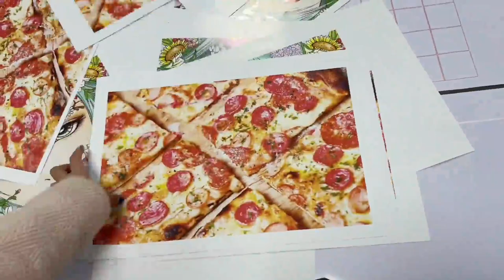Printing Coated Cardboard With Single Pass UV Printer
In this video you can see how coated cardboard is printed by sunthinks single pass uv printer. Besides, it can also print glass, plastic board, express bag, carton/box/paper bag, wallpaper, painting, wood board and other materials. Almost all materials that can be printed by ordinary flatbed UV machines can be printed.

The maximum printing width of the single pass uv printer is 1.1m, and the printing speed can reach 40m/min.